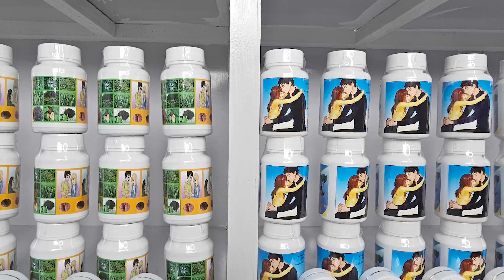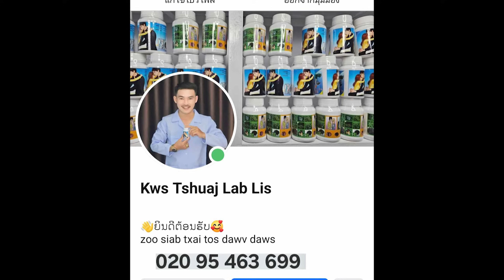Khawv koob kev hlub ntu 3 | Dab hmoob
dab neeg 3d
zoo siab tos txais txhua leej txhua tus
ua tshau ntau
!txwv tsis pub leej twg coj mus tsov rau lawm qhov!